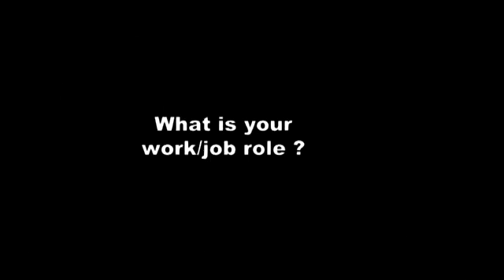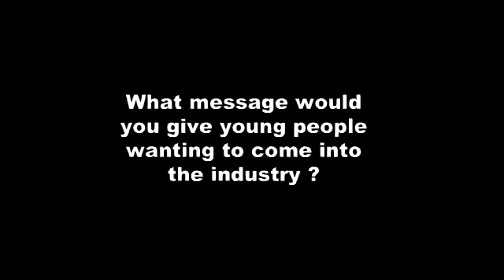Day in the life of a System Engineer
If you enjoy repairing, testing and communications, learn about the life of a System Engineer here!